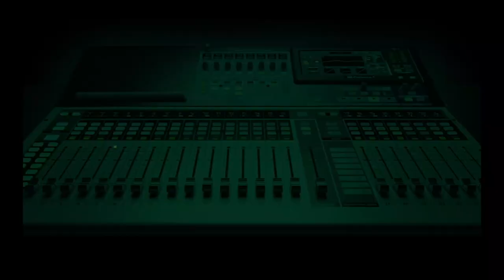Why GRV Not Labour Party Is Challenging Sanwo-Olu's Victory - Campaign DG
The Labour Party's Gbadebo Rhodes-Vivour is challenging the tribunal verdict upholding the election of  Babajide Sanwo-Olu as the Lagos State governor. Here, his campaign manager explains the grounds for his appeal and his chances of winning.